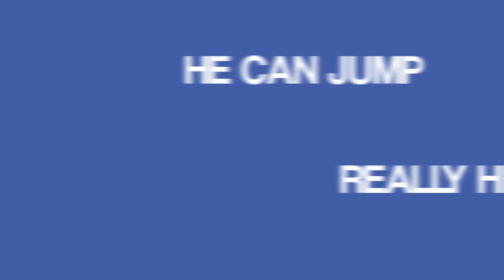Mason's Movie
Mason Shifar's Talent Movie for class, songs are not owned by me but they are Pjanoo by Eric Prydz and Wavin Flag by K'naan